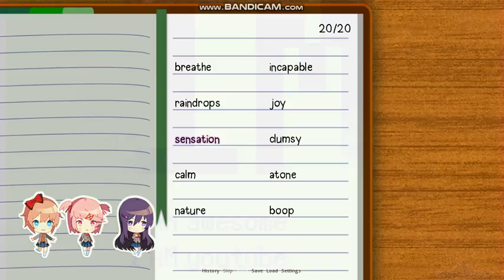DDLC 2017 SUB! 15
DDLC 2017 SUB!